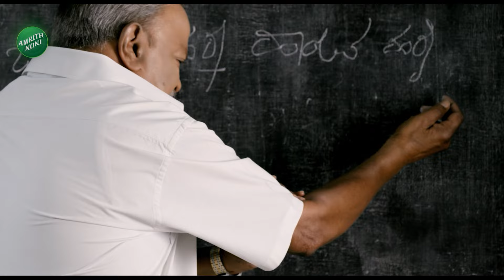Om Birla | Rahul Gandhi | ಹಿರಿಯರಿಗೆ ಗೌರವ ಕೊಡುವ ಬಗ್ಗೆ ರಾಹುಲ್‌ಗೆ ನೀತಿ ಪಾಠ | Vistara News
ಲೋಕಸಭೆ ಸ್ಪೀಕರ್ ಓಂ ಬಿರ್ಲಾ ಅವರು ರಾಹುಲ್ ಗಾಂಧಿಗೆ ನೀತಿ ಪಾಠ ಹೇಳಿಕೊಟ್ಟ ಘಟನೆ ಇಂದಿನ ಪಾರ್ಲಿಮೆಂಟ್ ಸದನದಲ್ಲಿ ನಡೆದಿದೆ.